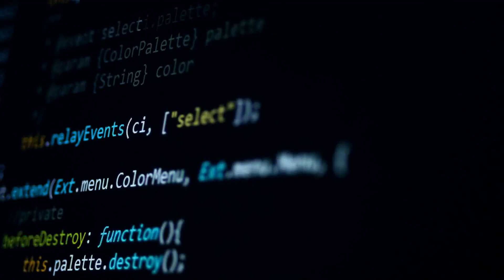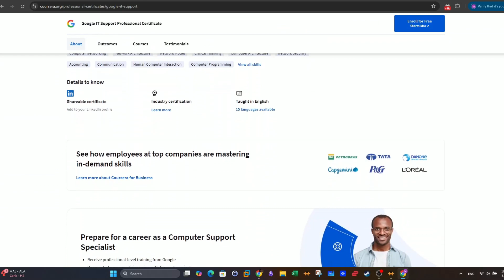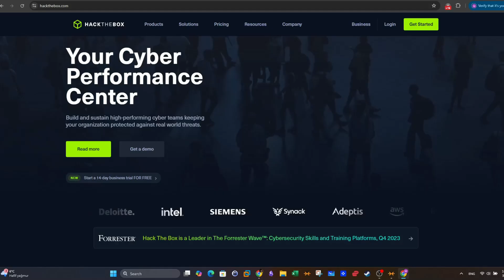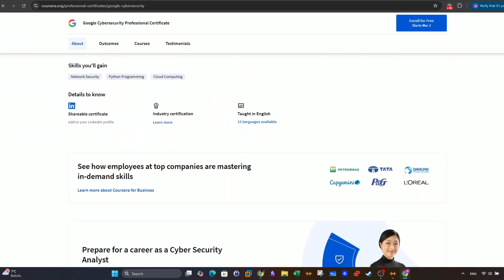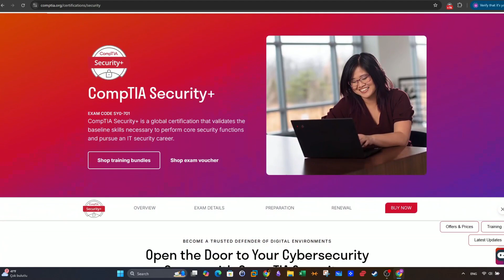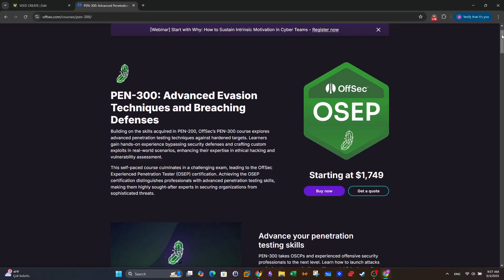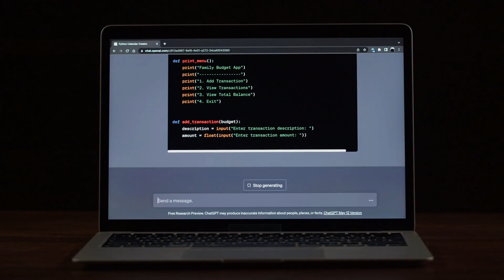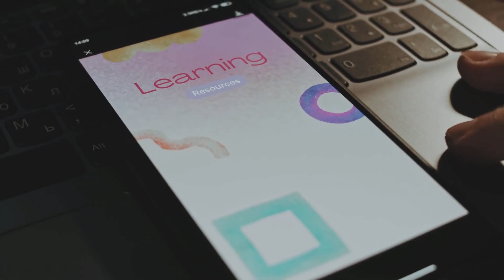How to Get into Cyber Security without prior IT Experience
This video provides a step-by-step guide on breaking into cybersecurity without prior IT experience. It covers key concepts, learning paths, hands-on experience, and certifications.
Best Hacking & Cyber Security CTF Platforms in 2025
00:00 - Introduction
00:04 - Breaking into Cyber Security with No Experience
00:20 - Importance of Certifications & Hands-On Practice
00:31 - Building a Strong IT Foundation
00:48 - Key Cyber Security Concepts to Learn
00:59 - Google IT Support Professional Certificate
01:13 - Understanding Cyber Security Career Paths
01:19 - Blue Team (Defensive Security) Overview
01:35 - Red Team (Offensive Security) Overview
01:53 - Choosing the Right Cyber Security Path
02:13 - Setting Up a Cyber Security Home Lab
02:28 - Essential Tools for Cyber Security Labs
02:37 - Practical Experience & Hands-On Training
02:56 - Best Platforms for Cyber Security Practice
03:17 - Recommended Online Cyber Security Courses
03:40 - Google Cyber Security Certificate Overview
04:09 - Importance of Cyber Security Certifications
04:18 - List of Entry-Level Cyber Security Certifications
05:03 - CompTIA Security+ Overview
05:16 - Choosing the Right Cyber Security Track
05:26 - Red Team Certifications (Offensive Security)
05:38 - Blue Team Certifications (Defensive Security)
05:50 - Advanced Certifications (CISSP, OSCP, etc.)
06:01 - IT Support Roles as a Pathway into Cyber Security
06:21 - Gaining Practical Experience (CTFs & Bug Bounties)
06:37 - Internships & Volunteer Opportunities
06:47 - Free Cyber Security Learning Resources
07:04 - Cyber Security Tutorials for Beginners
07:10 - Conclusion